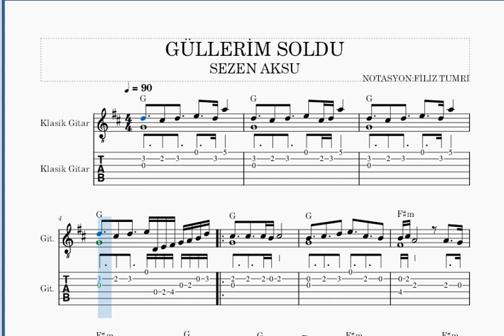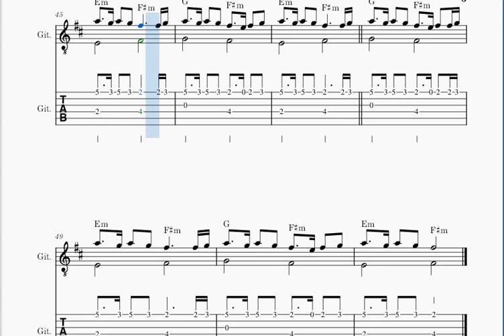GÜLLERİM SOLDU- SEZEN AKSU -GİTAR NOTA TAB AKOR